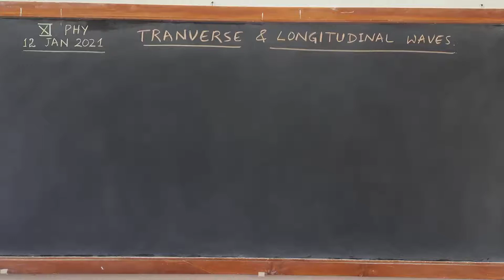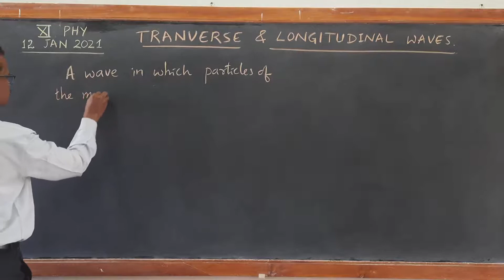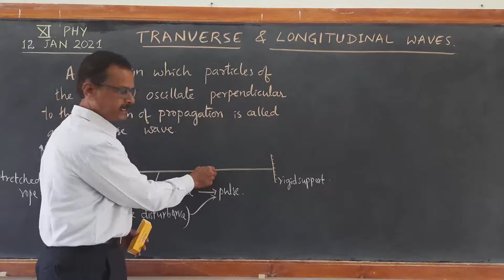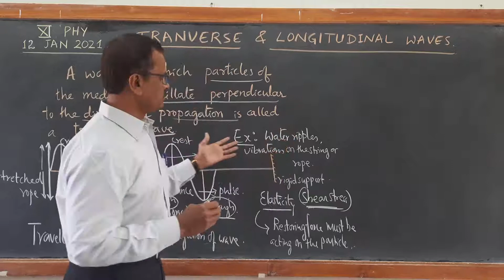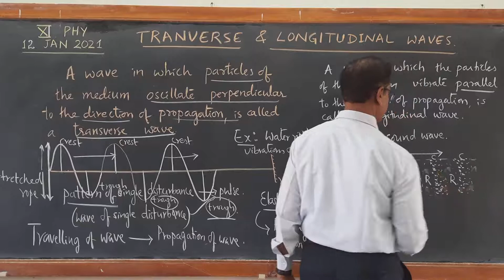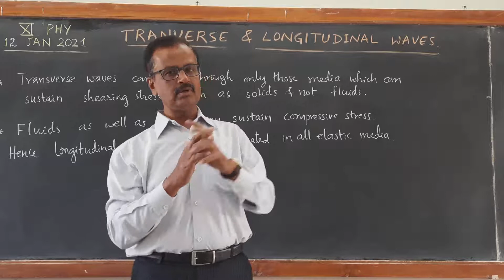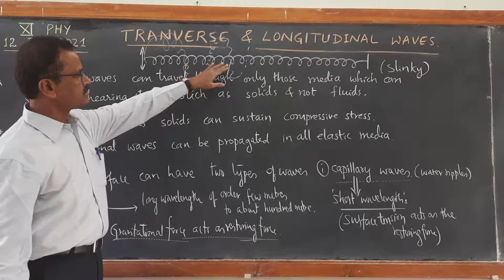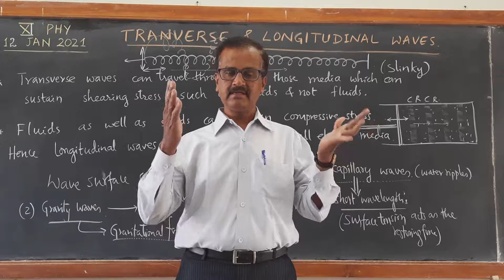XI PHY MMK 12/01/'21.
Transverse and Longitudinal waves.